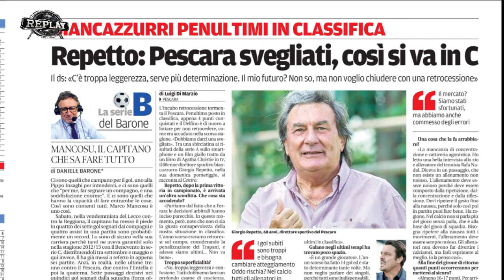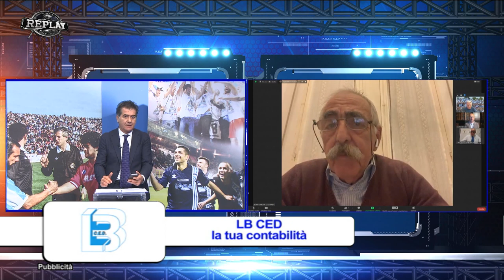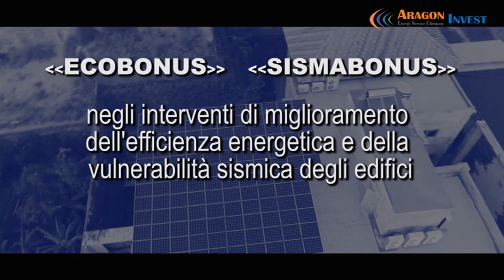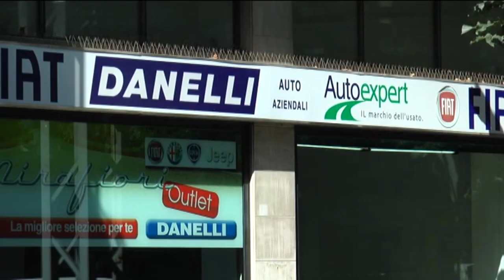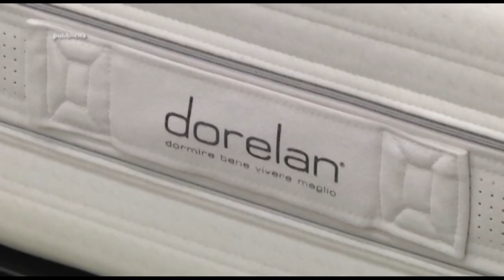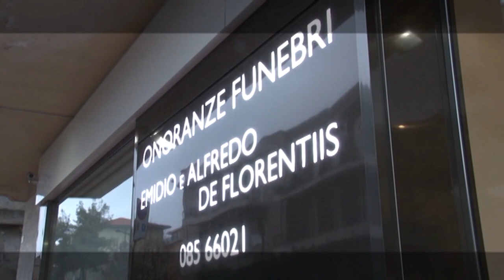Replay 8^ puntata del 23 novembre 2020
Ospite in studio della trasmissione di Enrico Rocchi è il team manager del Pescara Andrea Gessa. In piattaforma il consigliere regionale Guerino Testa, i giornalisti Nicola Binda (Gazzetta dello Sport), Totò De Leonardis, Francesco Di Francesco, Paolo Sinibaldi e l’opinionista Riccardo Clinco